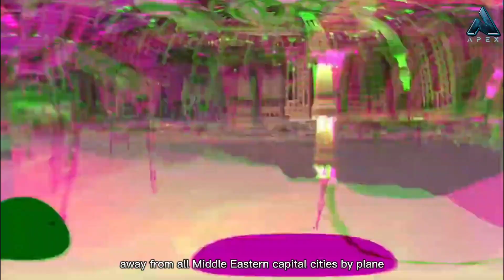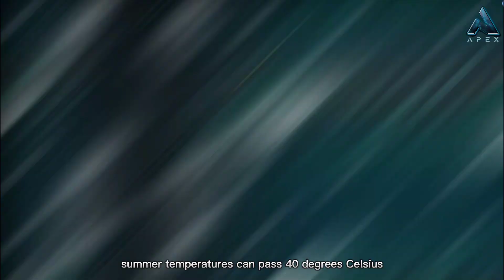Inside Saudi Arabia’s Eco City: King Abdullah Economic City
In the desert outside of Jeddah, Saudi Arabia, an ambitious project is taking shape. King Abdullah Economic City (KAEC) will be a self-sustaining city built from scratch; it will produce its own food and water, generate its own power, and sustain its own population. The new city is part of a larger effort by the Saudi government to diversify the country’s economy away from oil and encourage investment in other sectors of the economy.